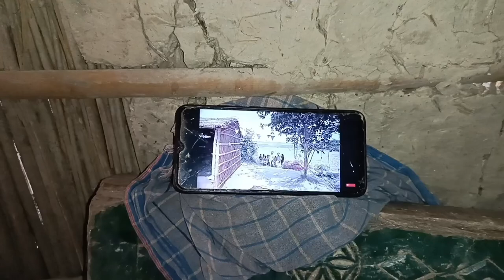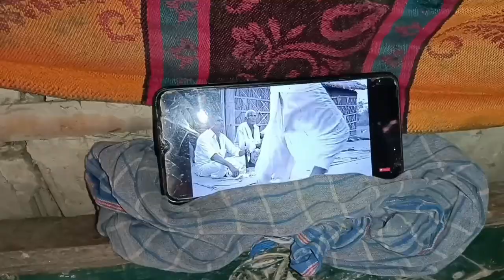सन् 1980 TV🤣😜 comedy /fun_with_vijay #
funny video comday maniraj comedy amith RDX comday short comedy Krishna Jigar comedy Suraj rox comedy funny video comday maniraj comedy amith comday